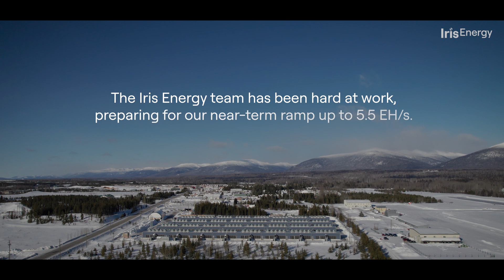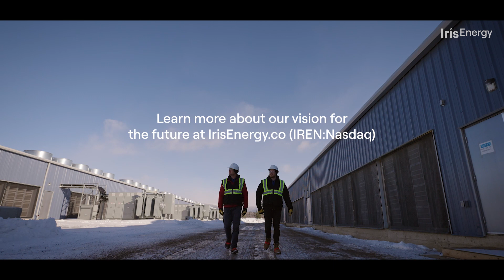Iris Energy - Mackenzie Site Update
Iris Energy is pleased to showcase our 80MW Mackenzie site which is ready to power 25,000 miners from 100% renewable energy